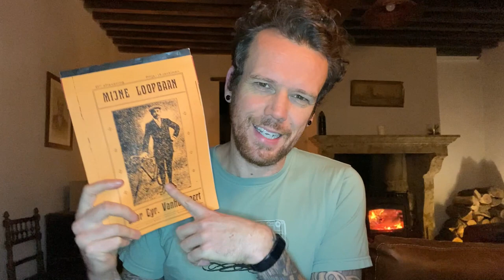MIJNE LOOPBAAN - Cyriel Van Hauwaert - Boekenreview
Na elk boek dat ik gelezen heb, maak ik een video waarin ik het desbetreffende boek bespreek. Ik vertel waarom ik het boek heb gelezen, waarover het gaat (zonder het plot te verklappen!), leg uit wat ik goed en minder goed vond en lees tenslotte een mooi fragment voor.

Wil je mij steunen? Neem dan eens een kijkje op de Patreonpagina van ‘Mijn Verhalenbende’
Of koop me een koffietje:

Miguel Bouttry is een Vlaamse schrijver, gids, verteller, vlogger, ... Hij woont in de Franse Morvan, maar steekt af en toe nog eens over naar zijn roots in Vlaanderen: de Westhoek.
Met deze vlog gaat hij vooral op zoek naar minder gekende locaties met een sterk verhaal. Elke week komt minstens één nieuwe video online.

Surf ook naar voor meer info over mijn boeken, mijn gidsbeurten, lezingen, etc.